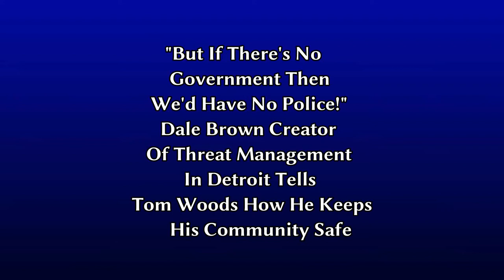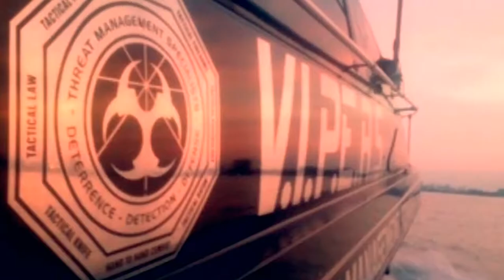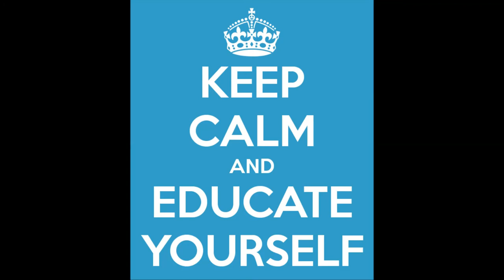But If No Government You'll Be Raped!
Can the Private Sector Protect Against Crime?